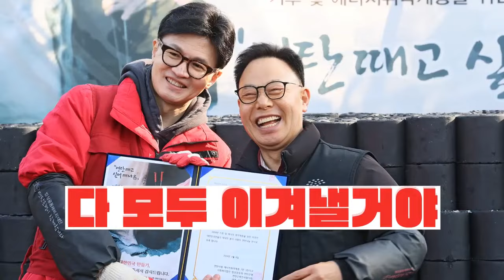국민의힘, 4월 7일 ‘국민의힘으로 대전살리기’ 노은역광장 집중유세